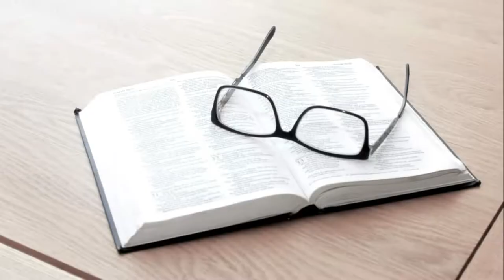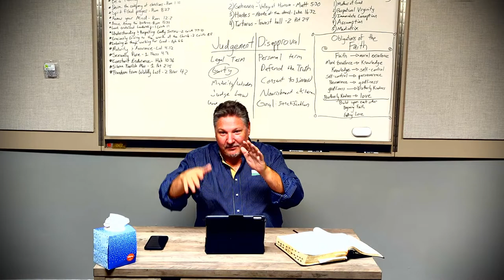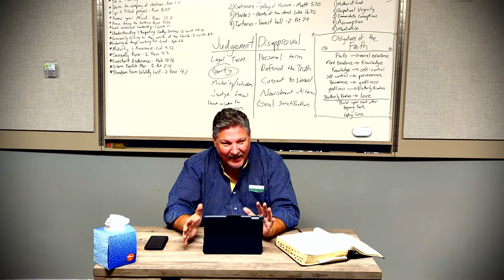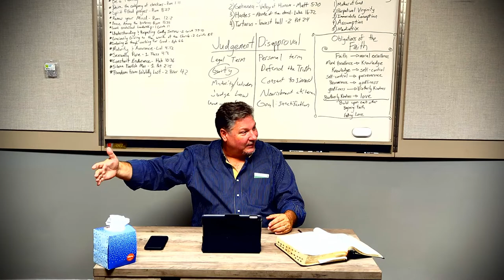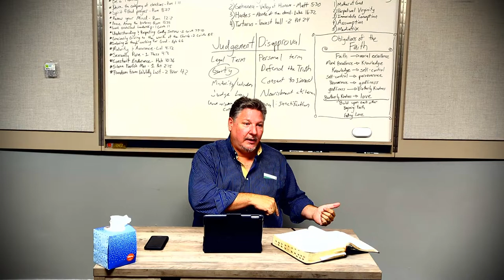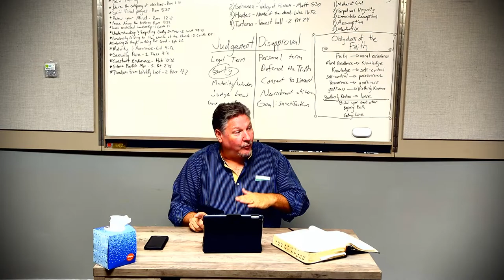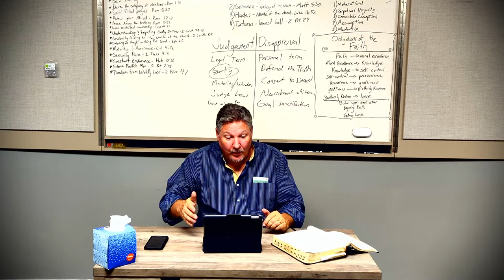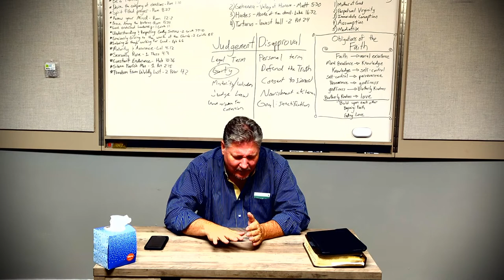The Spirit of Molech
Welcome to On His Authority, a channel dedicated to gospel preaching, teaching, and music on the authority of God and his Word.

Today features Mike speaking about the ancient diety Molech and how his spirit is still alive and well today.